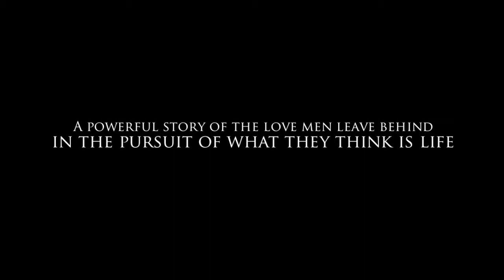The Dead School by Pat McCabe @ Tricycle Theatre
Ireland of the 70s: crashing headlong into the warring forces of change and tradition.
Schoolmaster Raphael Bell is devoted to traditional teaching values, while on the other side, Schoolmaster Malachy Dudgeon loves rock music and makes rules only in order to break them. When these two men and all they represent come together, chaos is only round the corner.
The drama dances between the past and the present, and music and song are seamlessly interwoven in this powerful story of the love men  leave behind in the pursuit of what they think is life.